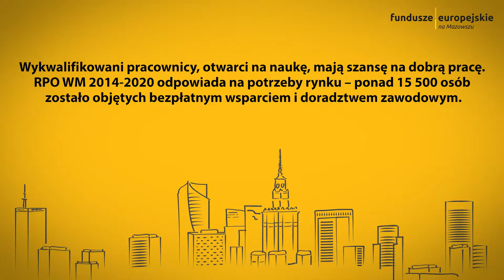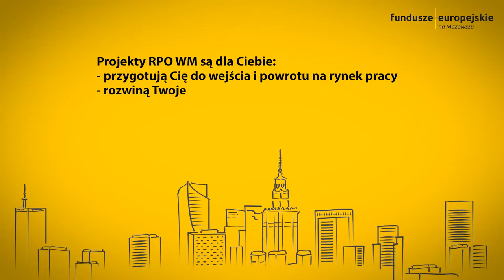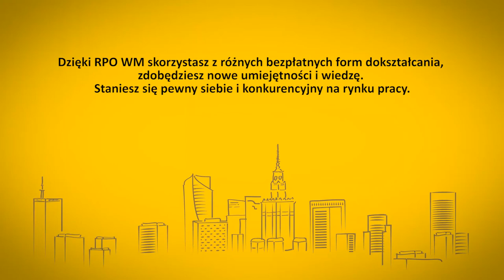Personalny doradca w Twoim zasięgu, odc. 1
Jak napisać CV i list motywacyjny? Jak dobrze wypaść podczas rozmowy kwalifikacyjnej? Zobacz, co doradza Aneta Murakowska.